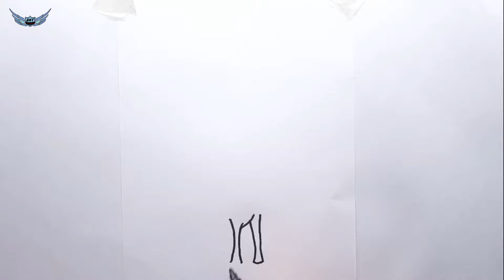Zürafa Nasıl Çizilir ? Adım Adım kolay çizim - Hayvan Çizimi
Zürafa Nasıl Çizilir ? Adım Adım kolay çizim - Hayvan Çizimi zürafa çizimleri kolay basit sevimli zürafa çizimi hayvan çizimleri hayvan resmi zürafa resimleri